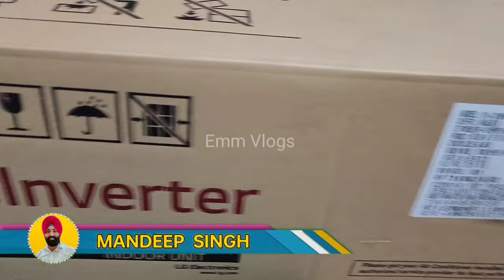LG Split AC Installation || LG 1.5 Ton Dual Inverter Air Conditioner 2023 Model Installation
This video is about the Installation or fitting of the Latest Model of LG 1.5 Ton 4 Star Dual Inverter  AC in INDIA. You will watch the whole installation process step by step. This latest model comes with the latest star rating label. Hope you like the information provided in this video.

Featured Product in this video -

✅ LG 1.5 Ton 4 Star AI DUAL Inverter Split AC

✅ Rubber Pads for Outdoor

Best Deals on LG Air Conditioners 2023 Models-

✅ LG 1.5 Ton 5 Star AI+ DUAL Inverter Wi-Fi Split AC

✅ LG 1.5 Ton 5 Star AI DUAL Inverter Split AC

✅ LG 1.5 Ton 3 Star AI DUAL Inverter Split AC

✅ LG 1 Ton 4 Star AI DUAL Inverter Split AC

✅ LG 0.8 Ton 3 Star AI DUAL Inverter Split AC

LG WINDOW AC 2023 Model -

✅ LG 1.5 Ton 5 Star DUAL Inverter Window AC

✅ LG 2 Ton 4 Star DUAL Inverter Wi-Fi Window AC

LG WINDOW AC 2022 Model -

✅ LG 1.5 Ton 5 Star DUAL Inverter Wi-Fi Window AC

✅ LG 1.5 Ton 3 Star DUAL Inverter Window AC

✅ LG 1.0 Ton 5 Star DUAL Inverter Wi-Fi Window AC

✅ Best Voltage STABILIZERS for Inverter AC